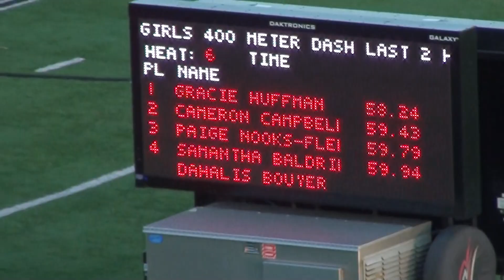2015 MHS Track - Wayne Inv - Girls 400 - 00010.MTS